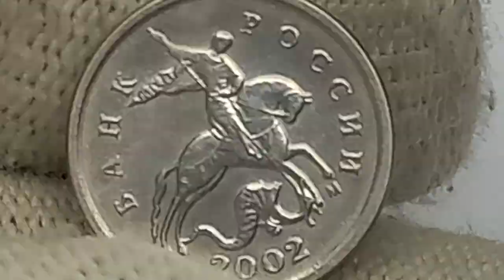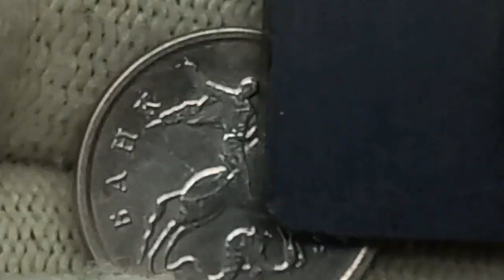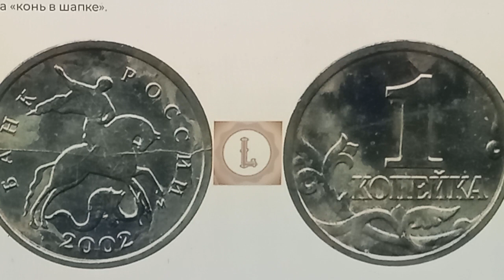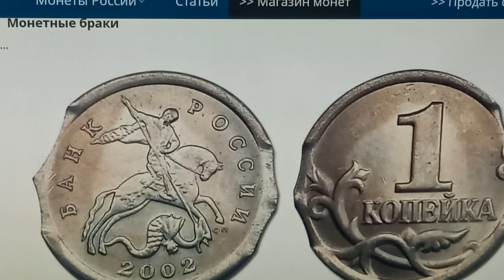Цена до 3000 рублей. 1 копейка 2002 года. Московский монетный двор.